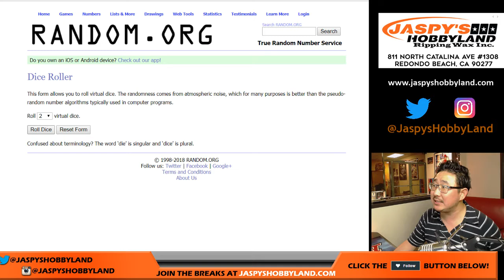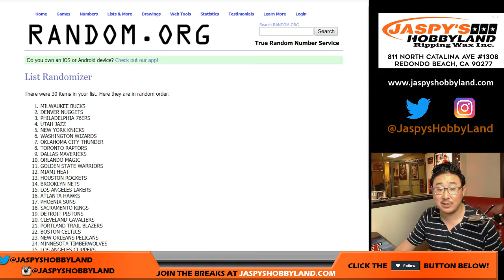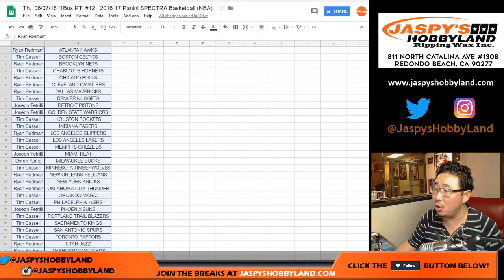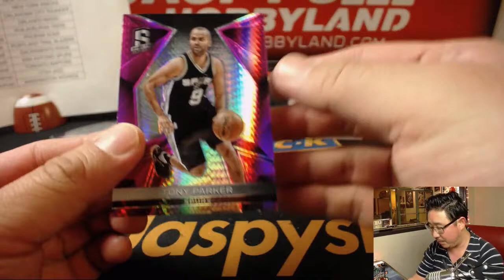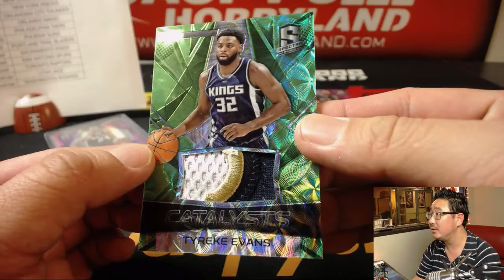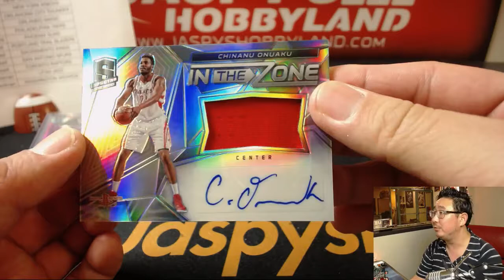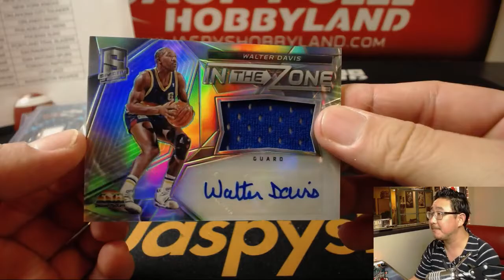Th., 06/07/18 [1Box RT] #12 - 2016-17 Panini SPECTRA Basketball (NBA)